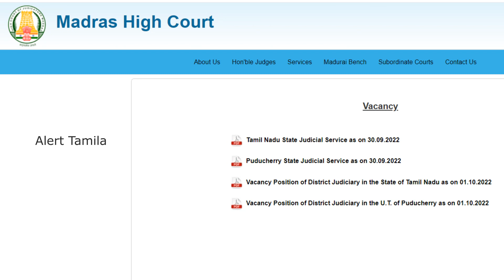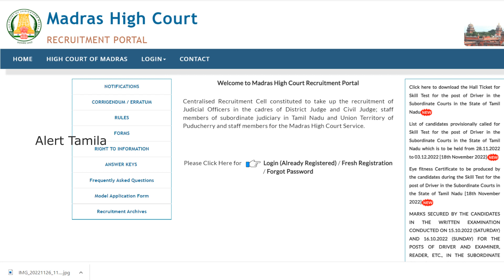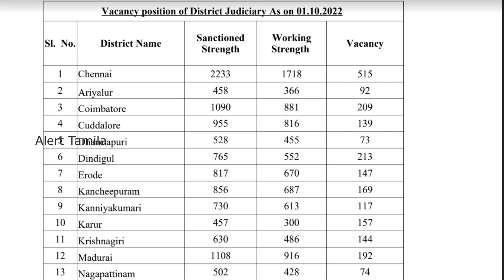மாவட்ட வாரியாக 5400 Court Permanent government jobs 2022 in tamil nadu govt jobs 2022 alert tamila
மாவட்ட வாரியாக 5400 Court Permanent government jobs 2022 in tamil nadu govt jobs 2022 alert tamila mhc recruitment 2022 district court jobs 2022 tamilnadu

mhc latest news today
mhc recruitment 2022
mhc cut off marks 2022
mhc apply online in tamil
mavatta neethi mandram
tn court recruitment 2022
tn court apply online tamil
tn court jobs 2022
tn court apply online tamil nadu
tamil nadu court jobs 2022
tamil nadu court job
tamil nadu court vacancy
tamil nadu court news
tamil nadu high court recruitment 2022
tamil nadu district court recruitment 2022
chennai govt jobs
chennai court recruitment 2022
chennai court job
chennai high court office assistant jobs 2022
chennai high court jobs 2022
chennai high court recruitment 2022
high court recruitment 2022
high court recruitment 2022 in tamil
high court recruitment 2022 apply online
high court recruitment
high court recruitment 2022 syllabus
high court recruitment 2022 tamilnadu
tn district wise govt jobs
bdo office jobs in tamilnadu
bdo office jobs 2022
bdo office jobs 2022 tamil
bdo office recruitment 2022
taluk office jobs in tamilnadu 2022
taluk office job vacancy 2022
tnrd recruitment 2022
tnrd recruitment 2022 in tamil
tamilnadu office assistant jobs 2022
tamil nadu office assistant recruitment 2022

clerk jobs
post office jobs like GDS/postman/postmaster
Anganwadi vacancies